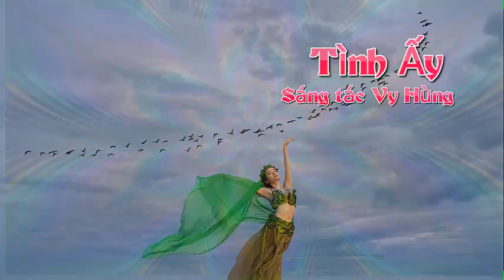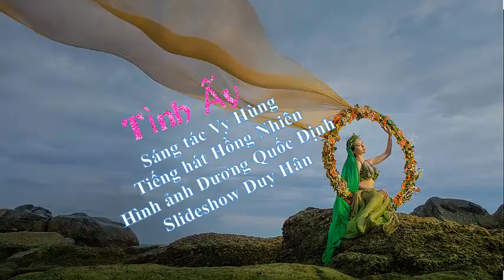Tình ấy - Vy Hùng, tiếng hát Hồng Nhiên, Slide show: Duy-Hân